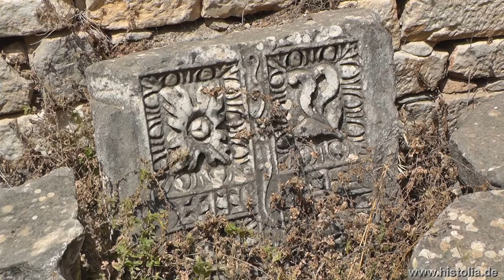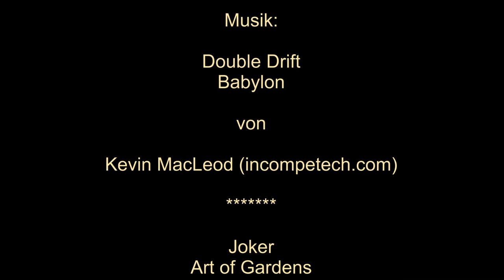Aphrodisias in Karien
Namesgebend für die antike Stadt Aphrodisias war der Aphrodite-Kult. Die Stadt pflegte enge Beziehungen zu Rom und war wegen ihrer Bildhauer-Schule berühmt.